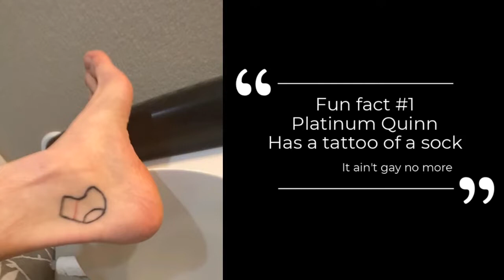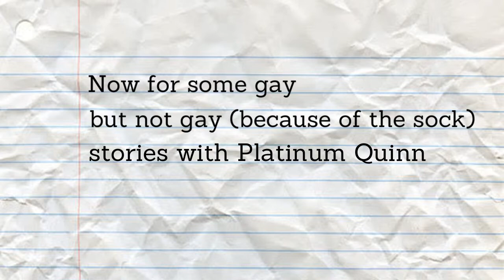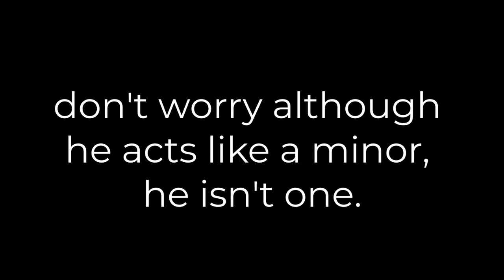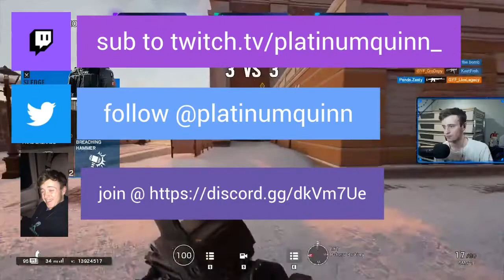Funniest siege video you'll ever see